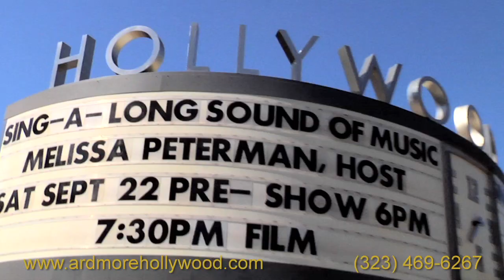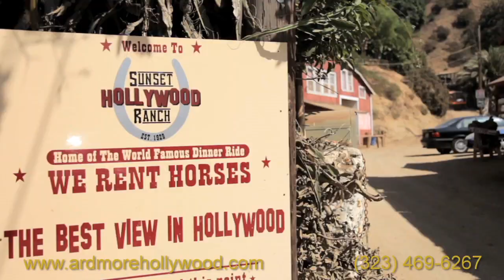Hollywood Ardmore Apartments Neighborhood Tour | Living in Hollywood, CA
GTMA’s video production team was brought on to produce a Hollywood neighborhood tour video for the luxury apartment community, Hollywood Ardmore. The Hollywood Ardmore is all you need to live life to the fullest in Southern California, offering 360-degree views of the Hollywood Hills, sparkling resort-style amenities, and exceptionally stylish and charming studio, one, or two-bedroom apartment homes. Watch this neighborhood tour video produced by GTMA to preview your new community.